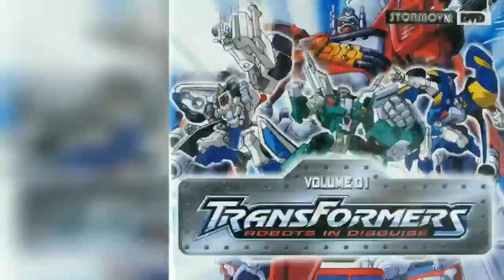Transformers: Robots In Disguise (2001) Theme Song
TRANSFORMERS ANIMATED REMIX THEME CREATED BY @Kittyopus